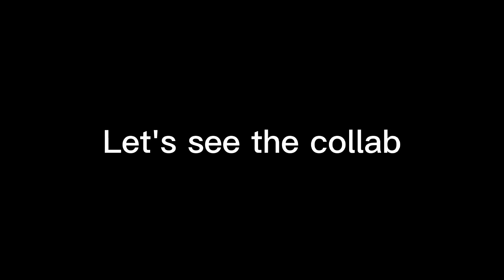History Of RGOC Animation Group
The Old One or the New one?